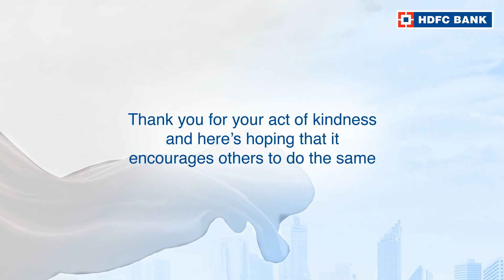Click to watch the story of Robin Thakral, OurNeighbourhood Hero of Australia